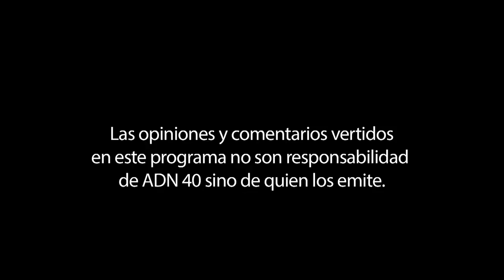Libro “Los divinos”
En “La entrevista con Sarmiento”, la escritora y periodista colombiana, Laura Restrepo, nos habla de su más reciente libro “Los divinos”.